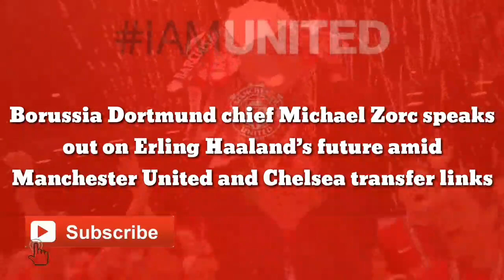Chief Michael Zorc speaks out on superstar future amid Manchester United agreement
Borussia Dortmund sporting director Michael Zorc insists Erling Haaland will remain at the club beyond the summer regardless of their position at the end of the season.

Haaland, 20, has established himself as one of the finest young players in world football with 51 goals in 55 appearances for Dortmund and the likes of Manchester United, Chelsea and Real Madrid are queueing up to sign the forward.

There’s a real possibility fifth-placed Dortmund could miss out on Champions League qualification and their struggles since the turn of the year have only amplified speculation Haaland could be set for the exit door, with a 19-point gap between themselves and Bundesliga leaders Bayern Munich.